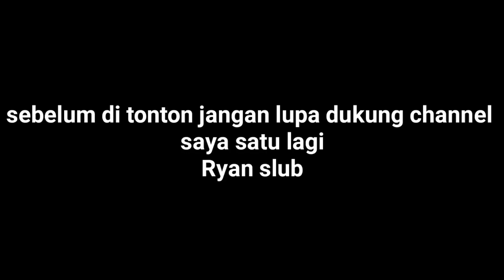Kembali lagi ozkar dengan suara yg khas -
Kegiatan berburu.
Biawak
Musang
Babi hutan
Garangan.